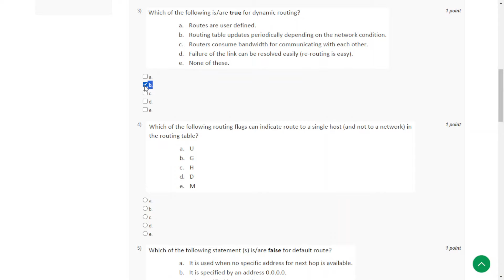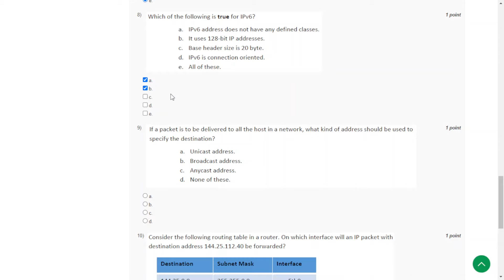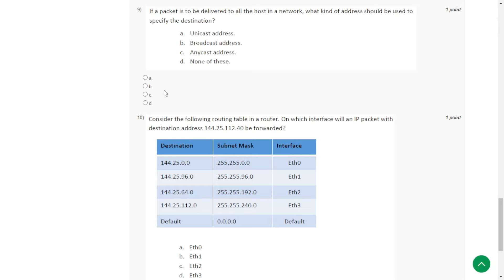NPTEL Ethical Hacking Week 3 Assignment Solutions || Jul - Dec 2024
NPTEL Ethical Hacking Week 1 Assignment Solutions || Jul Dec 2024

Course: Ethical Hacking
Offered by: IIT Kharagpur
Duration: 12 weeks
Start Date : 22 Jul 2024
End Date : 11 Oct 2024
Exam Date : 26 Oct 2024 IST
📝Course layout

Week 1: Introduction to ethical hacking. Fundamentals of computer networking. TCP/IP protocol stack.

Week 2: IP addressing and routing. TCP and UDP. IP subnets.

Week 3: Routing protocols. IP version 6.

Week 4: Installation of attacker and victim system. Information gathering using advanced google search, archive.org, netcraft, whois, host, dig, dnsenum and NMAP tool.

Week 5:  Vulnerability scanning using NMAP and Nessus. Creating a secure hacking environment. System Hacking: password cracking, privilege escalation, application execution. Malware and Virus. ARP spoofing and MAC attack.

Week 6:   Introduction to cryptography, private-key encryption, public-key encryption.

Week 7:   Cryptographic hash functions, digital signature and certificate, applications.

Week 8:   Steganography, biometric authentication, network-based attacks, DNS and Email security.

Week 9:   Packet sniffing using wireshark and burpsuite, password attack using burp suite. Social engineering attacks and Denial of service attacks.

Week 10: Elements of hardware security: side-channel attacks, physical inclinable functions, hardware trojans.

Week 11: Different types of attacks using Metasploit framework: password cracking, privilege escalation, remote code execution, etc.Attack on web servers: password attack, SQL injection, cross site scripting.

Week 12: Case studies: various attacks scenarios and their remedies.
Books and references
1.Data and Computer Communications -- W. Stallings.
2. Data Communication and Networking -- B. A. Forouzan
3. TCP/IP Protocol Suite -- B. A. Forouzan
4. UNIX Network Programming -- W. R. Stallings
5. Introduction to Computer Networks and Cybersecurity -- C-H. Wu and J. D. Irwin
6. Cryptography and Network Security: Principles and Practice -- W. Stallings